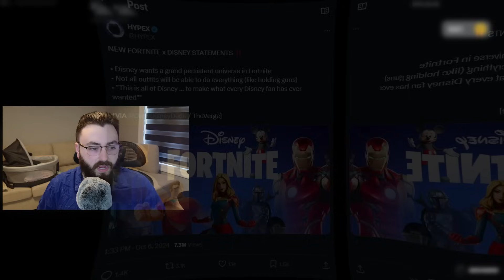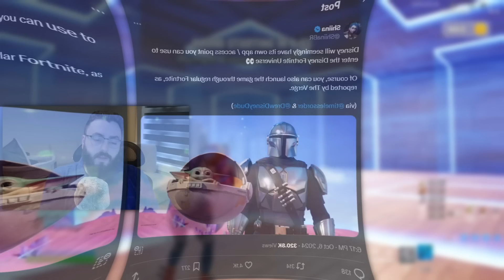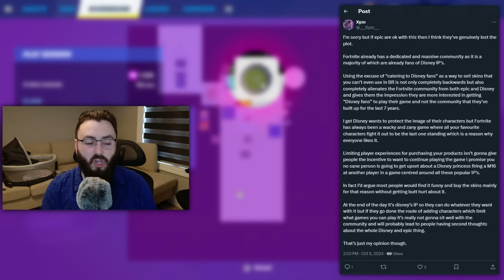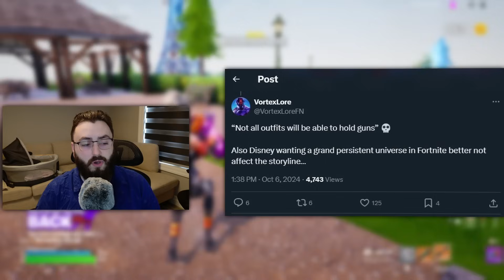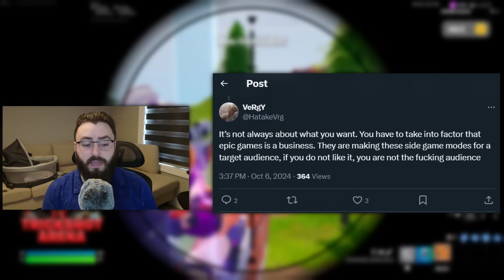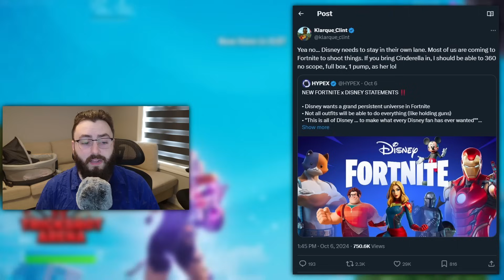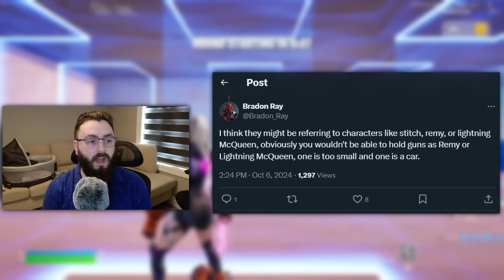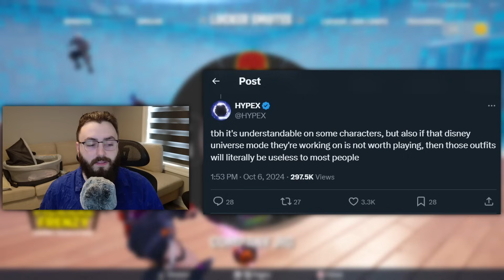Fortnite Community Lashes Out at Epic Games for Disney Shop Skin Restrictions | Twitter/X Drama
Epic Games Fortnite X Disney crossover continues with new Disney skins and update about Item Shop skins.

1. Easiest Access to Content Links
• For quick access to all my content in one place, visit my Linktree:

3. Support Clen
• Fortnite Support-A-Creator Code: CLEN (Epic Partner)
• You can also support with a Super Thanks on any video!

5. Connecting & Socials

7. TikTok Accounts

8. Friends of the Clen Channel